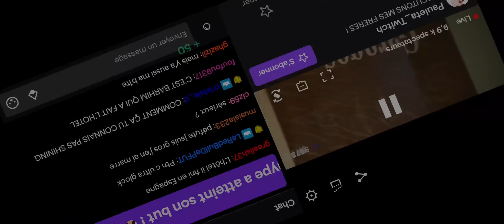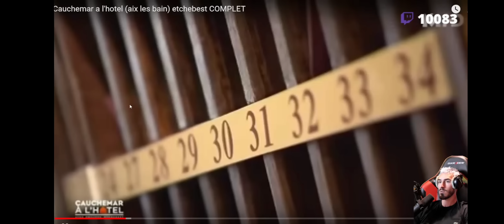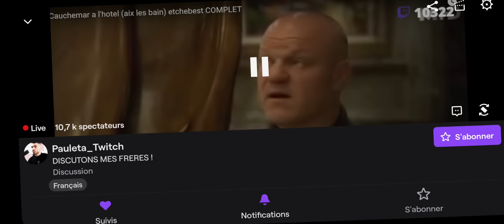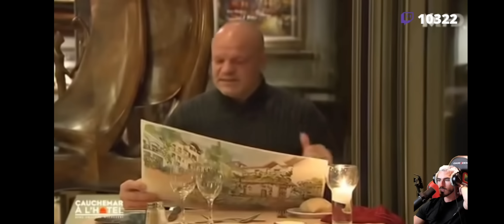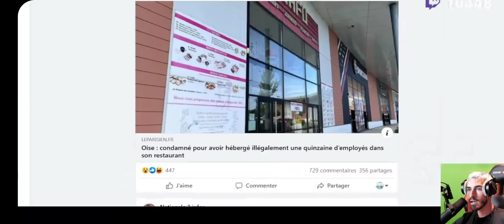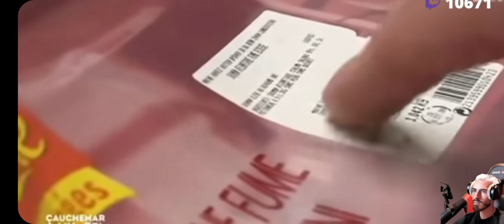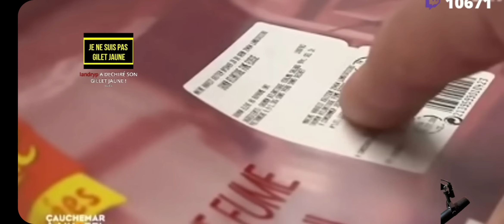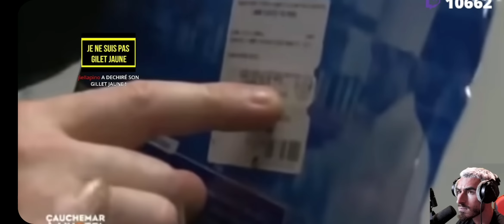PFUT RÉAGIS À CAUCHEMAR À L'HÔTEL EN STREAM